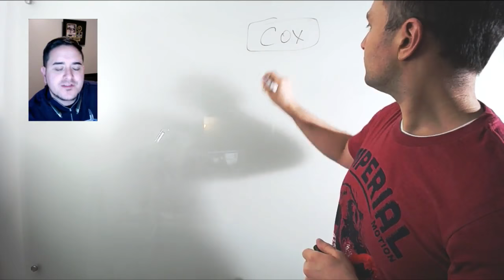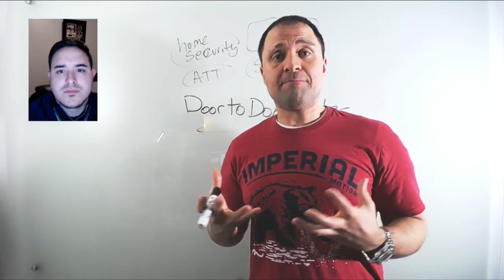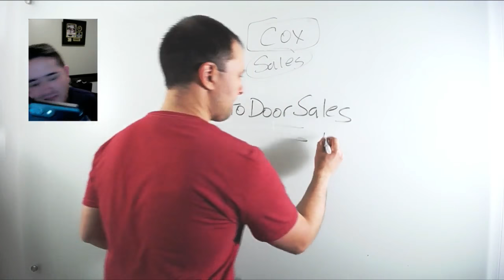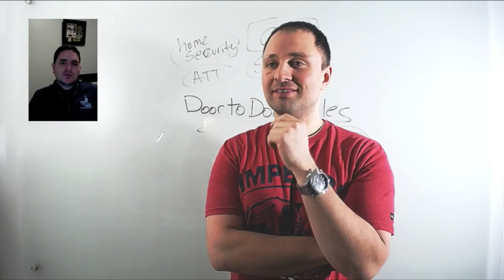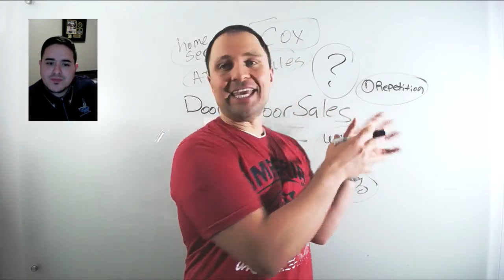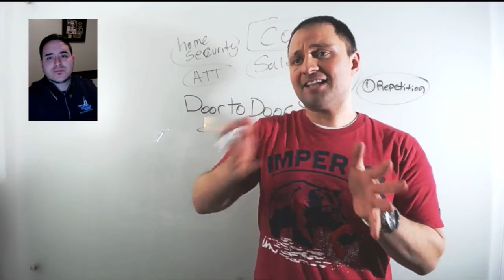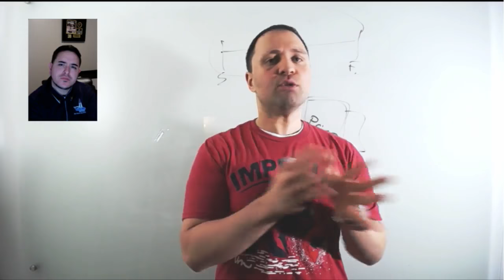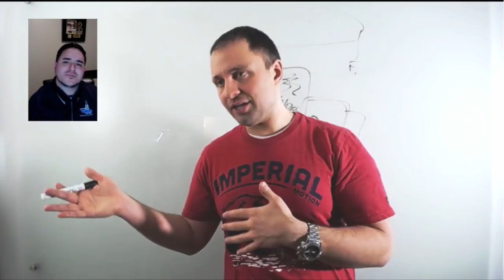5 Reasons On Why Door To Door Sales Is Awesome